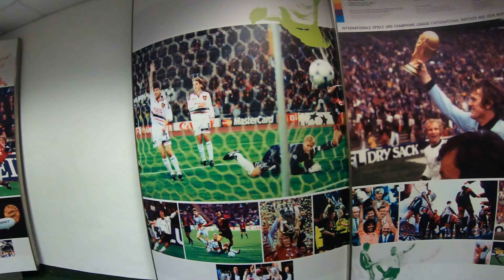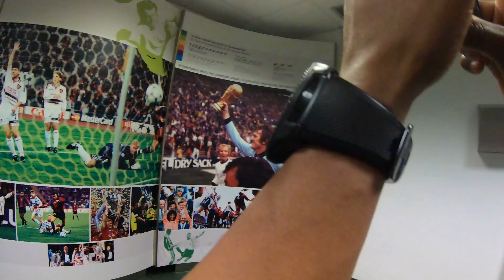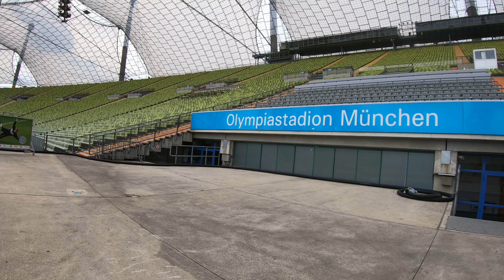Munich Trip - Day #3 - Video 11/48 - GX010025